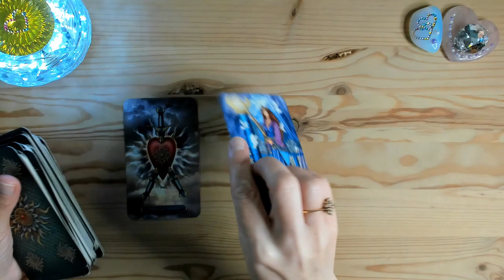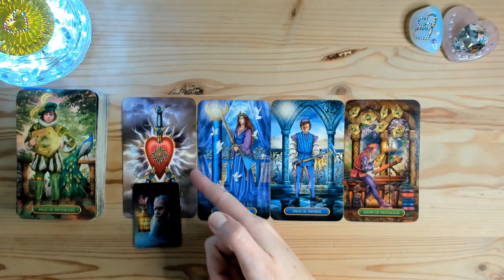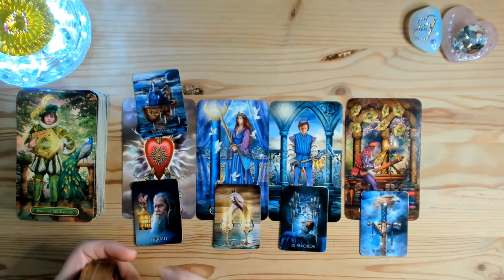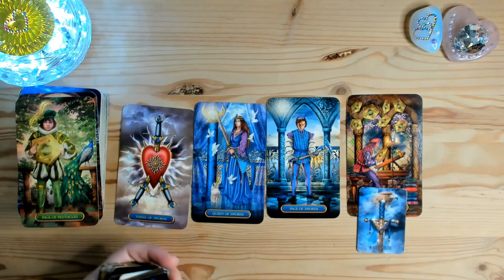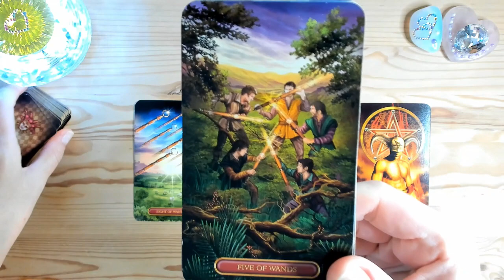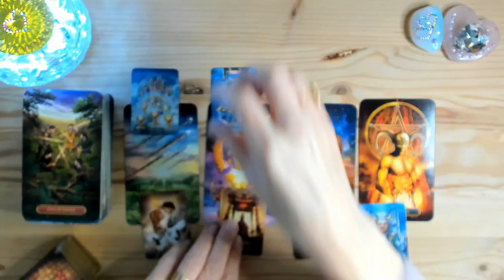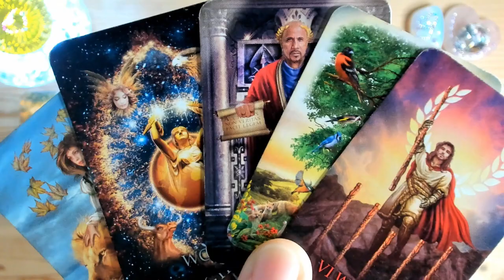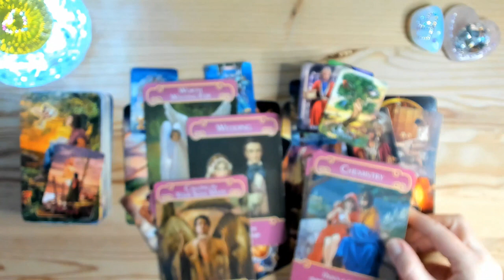BALANTA IANUARIE 2022 ~ CONCURENTA😎, PASIUNE💕...KARMA...☸😉